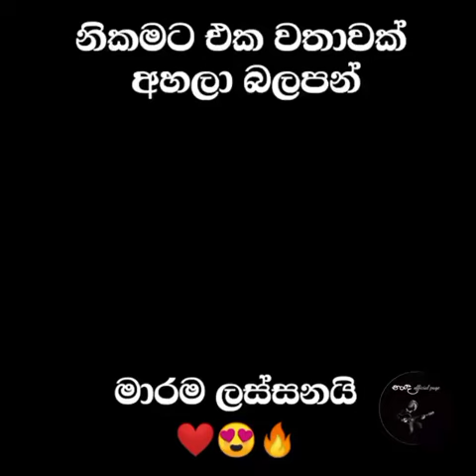gilem obe guna muhude☸️☸️